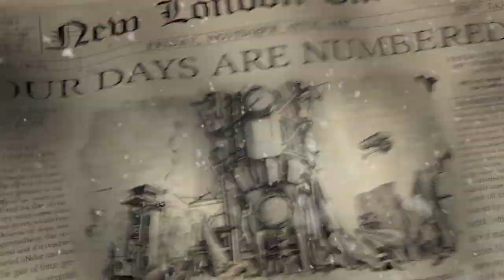Frostpunk: Console Edition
Frostpunk: Console Edition trailer directed by Marcin Panasiuk. Frostpunk game, a simulation of society  in a frozen post-apocalypse was a bestseller of 2018 and multiple award winner. Console Edition is a finely tuned adaptation that will be making its way to Xbox One and PlayStation 4.

"When you build your society on fire, sooner or later,
it will turn into ashes."

Client: 11 bit studios
Marketing Director: Patryk Grzeszczuk
Marketing Manager: Karol Zajączkowski

Credits:
Director: Marcin Panasiuk
CG Supervisor: Tomasz Sawiński
Producer: Monika Paćkowska
Comp: Dawid Kopestyński, Alex Malets
2D Artist: Arleta Strzeszewska, Damian Żukowski, Sebastian Szmyd
3D General: Tomasz Sawiński, Oleksandr Lukomskyy, Andrzej Lewiński, Jerzy Chodor
FX: Jakub Makochon
Animation: Wojciech Jakubowski
Motion Graphics: Krzysztof Rusinek
Special thanks: Karolina Panasiuk
IT: Paweł Nurzyński